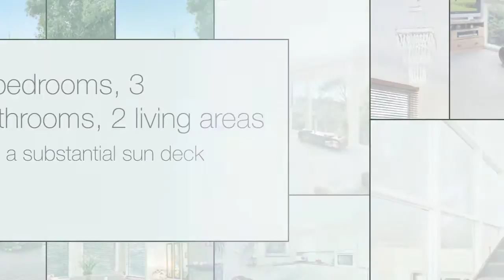20 Alice Road Aireys Inlet 720p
Situated close to Eagle Rock Parade and the stunning clifftop walk, this substantial three level residence, presented in excellent condition, makes for an ideal family getaway or permanent residence. The property is set on a large 1047sqm (approx) allotment and features various outdoor garden/entertaining areas. With 4 bedrooms, 3 bathrooms, 2 living areas and a substantial east facing sun deck, there is plenty of 5 star comfort for the entire family. Other features include reverse cycle airconditioning, wood heater and a detached lock up garage. The excellent central location means everyone can enjoy their own favourite pastimes, be it on the beach, at the local cafes and restaurants or in the garden. This property requires nothing more than to move in and enjoy from day one, and is a must to inspect.